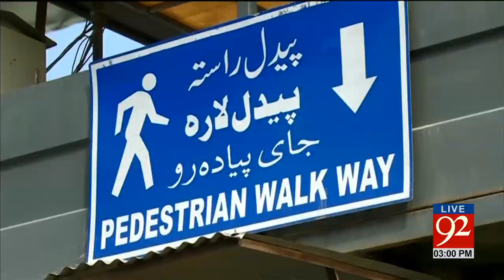92 News Headlines 03:00 PM - 07-03-2017 - 92NewsHDPlus